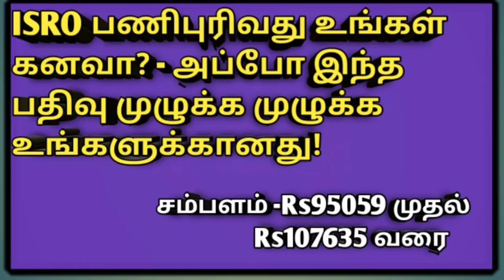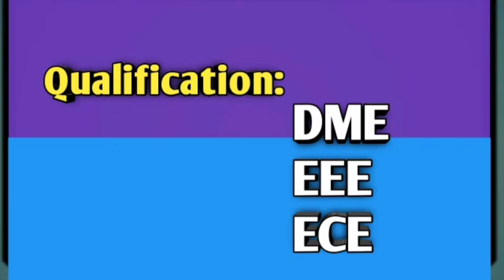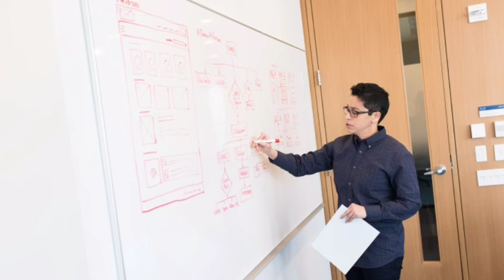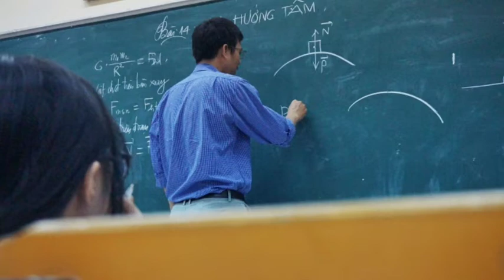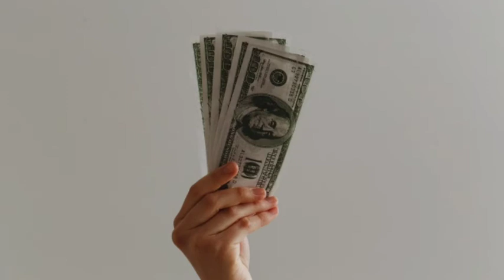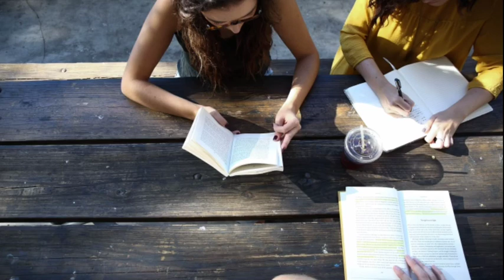மத்திய அரசு நிறுவனமானISRO வில் வேலைக்கு சேர்வது எப்படி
இளைஞர்களே மத்திய அரசு நிறுவனமான விண்வெளி ஆராய்ச்சி நிலையத்தில் பணியில் சேர மிக சிறப்பான ஆலோசனைகள் இந்த காணொளியில் தரப்பட்டுள்ளது இதன்படி முயற்சி செய்து எதிர்காலத்தில் நம் நாட்டில் விண்வெளி ஆராய்ச்சித் துறையில் நுழைய உங்களை நாங்கள் வாழ்த்துகின்றோம்